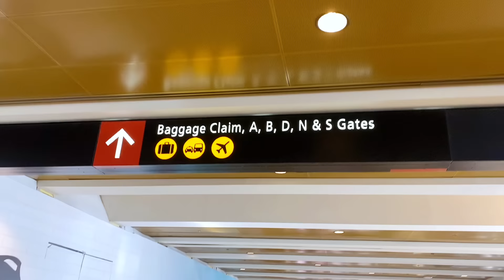Vlog: Let the summer begin 🥳 Travel vlog🫶🏾